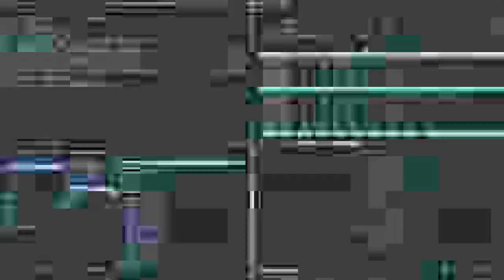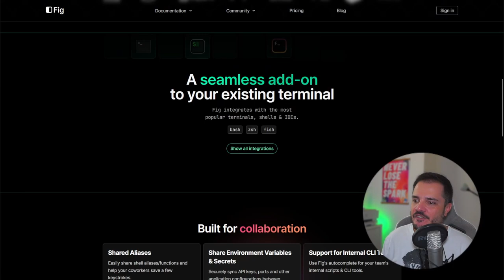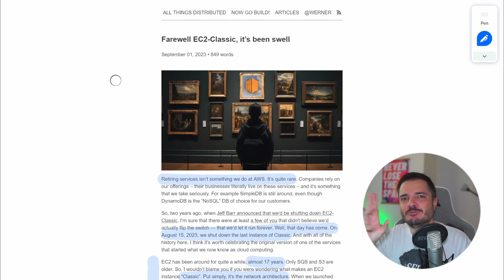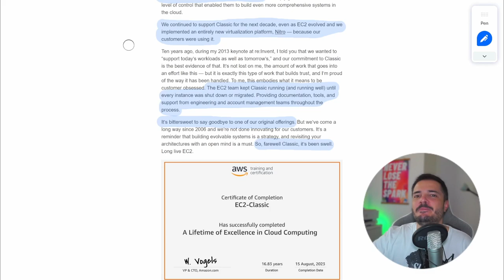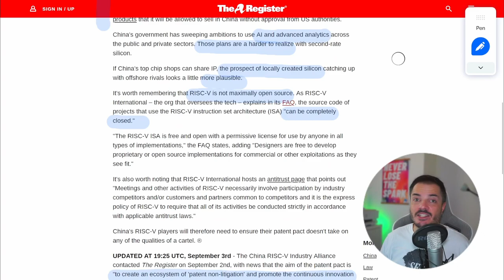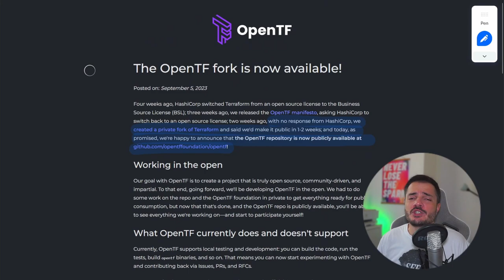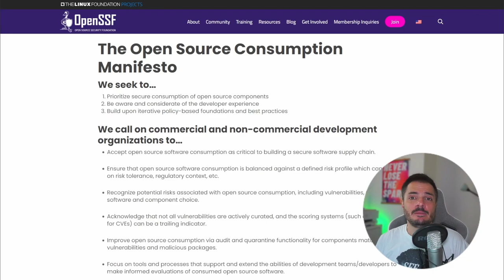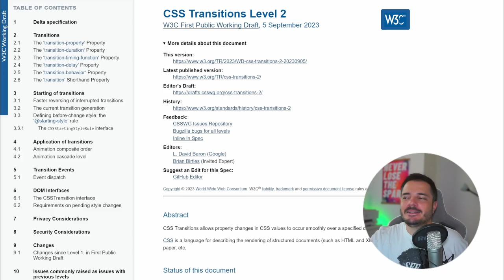AWS acquisisce Fig e spegne EC2-Classic, e altre novità - Buongiorno 127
Un botto di news, partiamo da AWS che acquisisce Fig e spegne EC2-Classic, poi l'alleanza dei brevetti RISC-V in Cina per contrastare le sanzioni, il fork di OpenTF finalmente pubblico, Open Source Consumption Manifesto a opera della OpenSSF e infine aggiornamenti dal W3C su CSS Transitions.